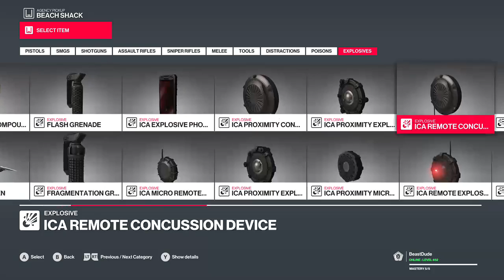Highlight: Hitman 2 new Tanto challenges.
Well, new shinobi challenges to unlock the tanto.